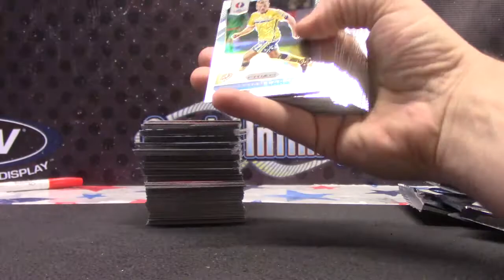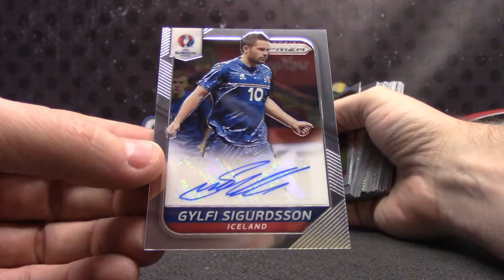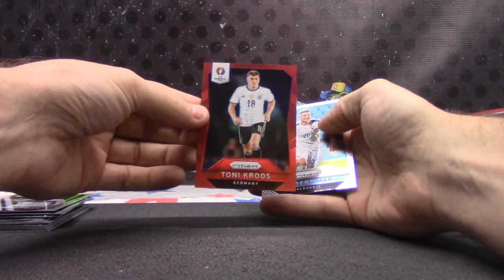David's 2016 Euro Prizm Soccer Box Break